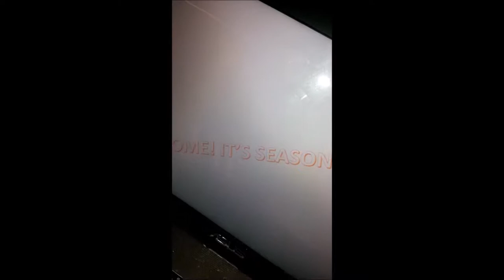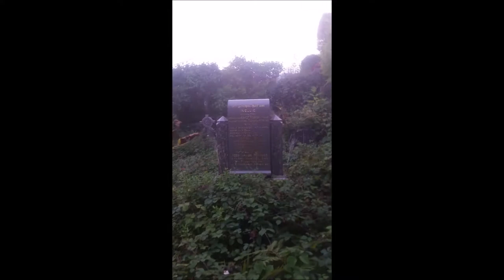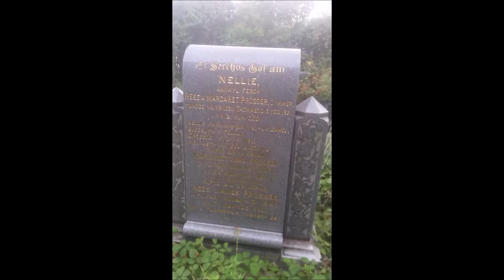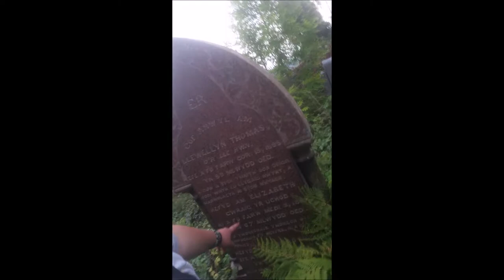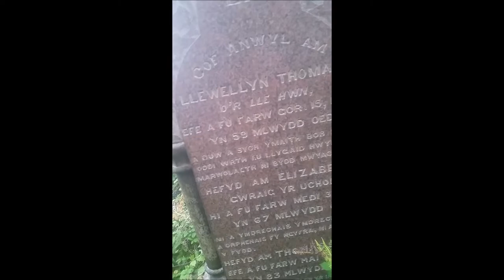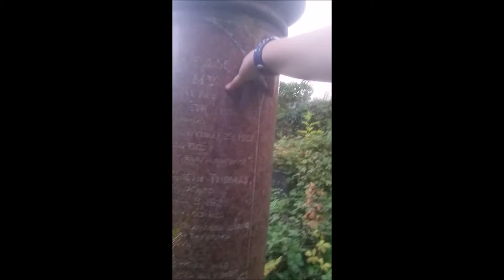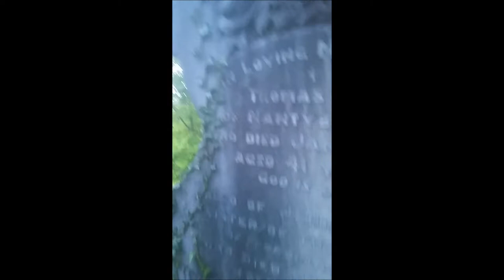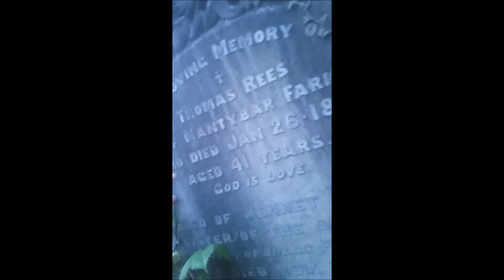Chapper's and Cory's Great Days Out S2Ep14 Here Lies Hebron Chapel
This is Season Two of Chapper's and Cory's Great Days Out and its Episode 14. This episode we are Live fin Hebron Chapel. After our encounters with the Ghost Tunnel in Season 1 the Paranormal Special, our findings as brought us here. What will we find? Will we unravel the secrets of the Upper Afan Valley's Legendary Ghost Tunnel or will we need to move on?